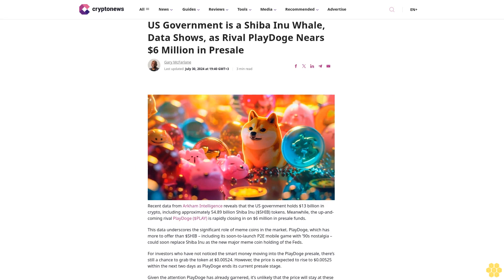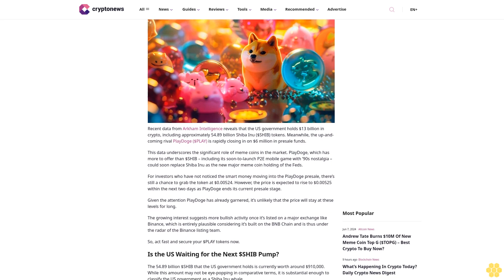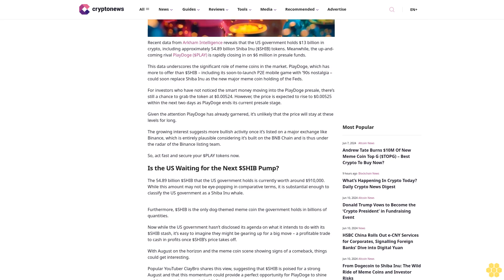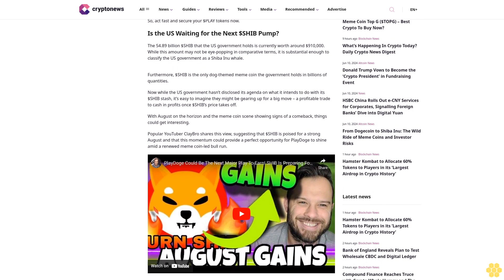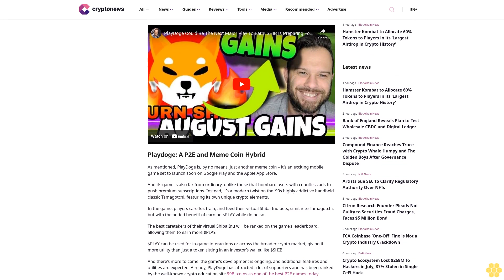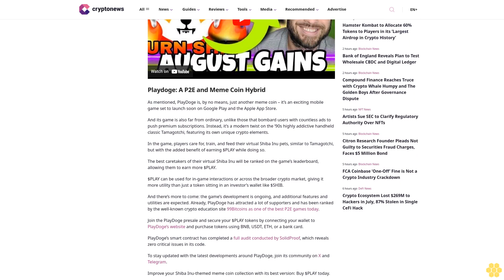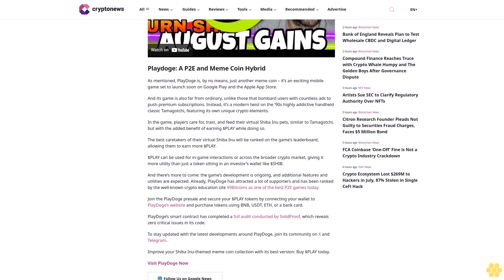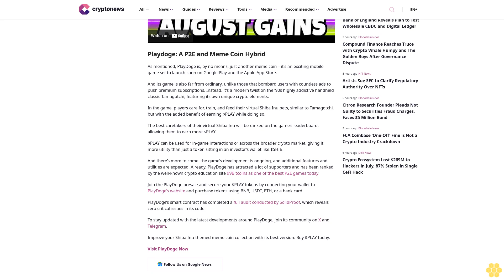US Government is a Shiba Inu Whale, Data Shows, as Rival PlayDoge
Gary McFarlane

Recent data from Arkham Intelligence reveals that the US government holds $13 billion in crypto, including approximately 54.89 billion Shiba Inu ($SHIB) tokens. Meanwhile, the up-and-coming rival PlayDoge ($PLAY) is rapidly closing in on $6 million in presale funds.

This data underscores the significant role of meme coins in the market. PlayDoge, which has more to offer than $SHIB – including its soon-to-launch P2E mobile game with ’90s nostalgia – could soon replace Shiba Inu as the new major meme coin holding of the Feds.

For investors who have not noticed the smart money moving into the PlayDoge presale, there’s still a chance to grab the token at $0.00524. However, the price is expected to rise to $0.00525 within the next two days as PlayDoge ends its current presale stage.

Given the attention PlayDoge has already garnered, it’s unlikely that the price will stay at these levels for long.

The growing interest suggests more bullish activity once it’s listed on a major exchange like Binance, which is entirely plausible considering it’s built on the BNB Chain and is thus under the radar of the Binance listing team.

So, act fast and secure your $PLAY tokens now.

Is the US Waiting for the Next $SHIB Pump?.

The 54.89 billion $SHIB that the US government holds is currently worth around $910,000. While this amount may not be eye-popping in comparative terms, it is substantial enough to classify the US government as a Shiba Inu whale.

Furthermore, $SHIB is the only dog-themed meme coin the government holds in billions of quantities.

Now while the US government hasn’t disclosed its agenda on what it intends to do with its $SHIB stash, it’s easy to imagine they might be gearing up for a big move – a profitable trade to cash in profits once $SHIB’s price takes off.

With August on the horizon and the meme coin scene showing signs of a comeback, things could get interesting.

Popular YouTuber ClayBro shares this view, suggesting that $SHIB is poised for a strong August and that this momentum could provide a perfect opportunity for PlayDoge to shine amid a renewed meme coin-led bull run.

Playdoge: A P2E and Meme Coin Hybrid.

As mentioned, PlayDoge is, by no means, just another meme coin – it’s an exciting mobile game set to launch soon...